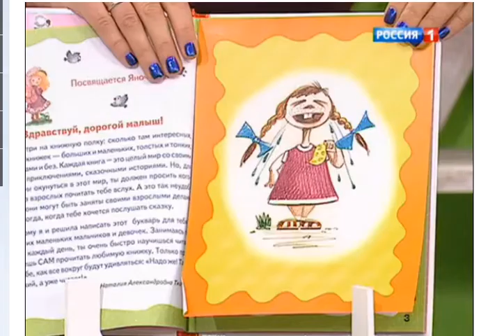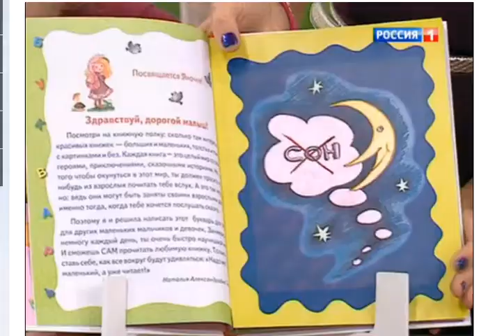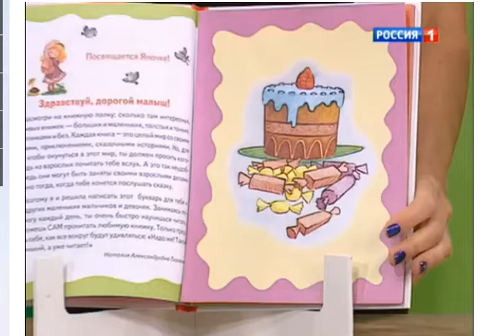Синдром 1 сентября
Психолог Полина Сухова рассказывает как правильно и вовремя выявить синдром не желания учиться и как вести себя с ребёнком и как организовать его быт.